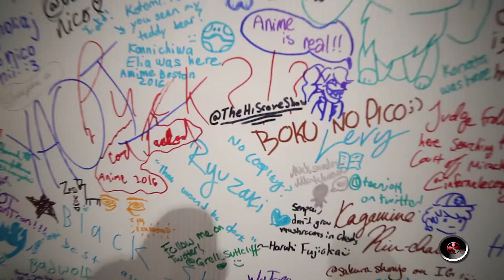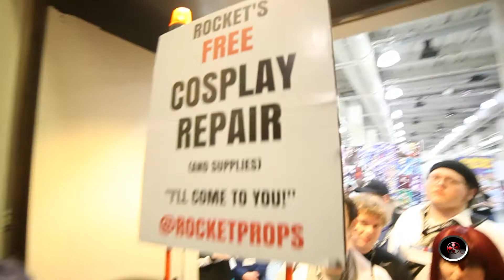Anime Boston 2016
Another awesome year at Anime Boston